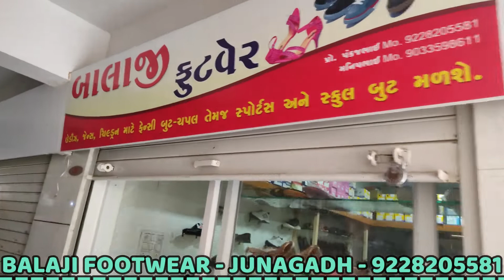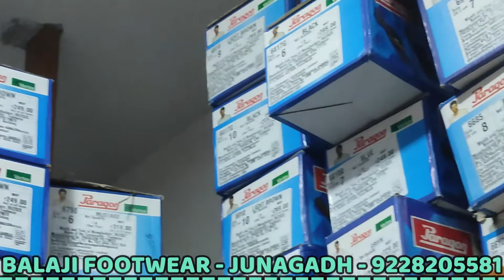BALAJI FOOTWEAR - || JUNAGADH - 9228205581 || One Touch Business Solution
લેડીઝ / જેન્ટ્સ / ચિલ્ડ્રન ફેન્સી ચંપલ , સ્પોર્ટસ શુઝ , સ્કુલ શુઝ ના વેપારી.

OWNER :-  PANKAJBHAI

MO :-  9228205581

Address:-  SHOP NO. 35, STAR PLATINUM COMPLEX, OPP. MADHURAM BUS STOP, JUNAGADH

JOIN US :-